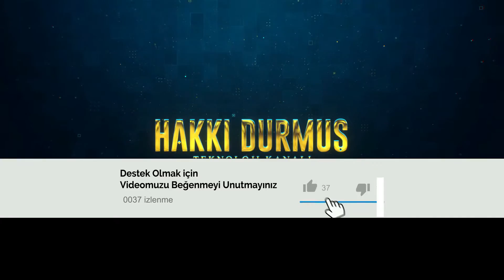İmera - Dido (kapanış)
Merhaba arkadaşlar yeni bir video ile yeniden karşınızdayız.
Bu videomuzda İmera - Dido sizlerle.

İyi seyirler.

Volkan Konak - Dido sözleri
Dağlarda gezen kartalım kırıldımı kanatların
Can mı çıktı boğazından niye düştün düz tarlaya

Tut elimden kalk gidilim uy gidelim ziganaya

Na ni na dido dido anam dido dido babam
Dido dido na ni na

Kalk ayağa çık dağlara uğrama hiç şehirlere
Bilmezler ne gelmiş başa burda ağlamak bile yasak